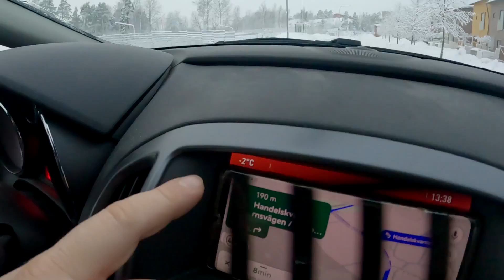NUNCA VIMOS TANTA NEVE NA VIDA | Chegamos na FINLÂNDIA!!!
Veja nossa chegada em Helsinque na Finlândia debaixo de muita neve!!!

Torne-se MEMBRO e saiba mais sobre nosso trabalho Homeoffice, falando PORTUGUÊS, na Alemanha: